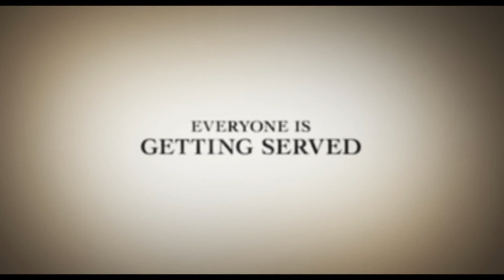Beatriz at Dinner - Official trailer (Canada)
A film by Miguel Arteta
With Salma Hayek, Chloë Sevigny, John Lithgow

A holistic medicine practitioner attends a wealthy client's dinner party after her car breaks down.